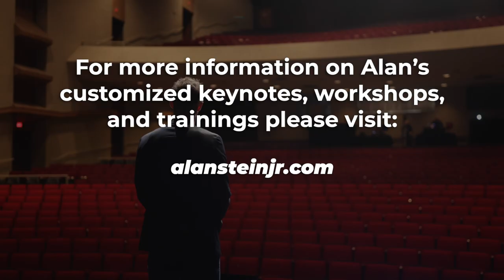Why Should Someone Hire Alan Stein, Jr?